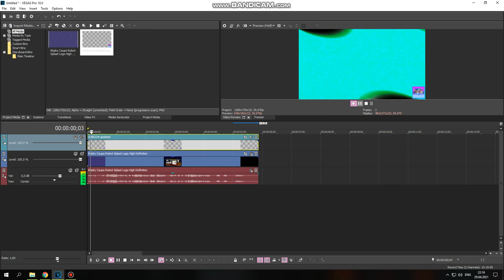How to do some "Stereoup V15.1"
Sorry for ExpressFX Distortion wrong, supposed to be gristle but not mangle.